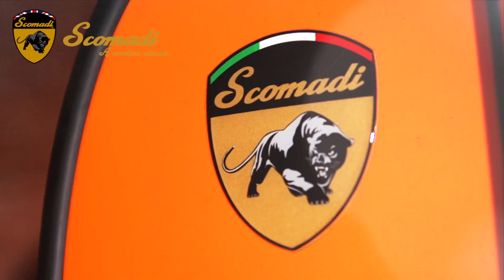Scomadi TL50 Atomic Orange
Scomadi TL50 Atomic Orange first video